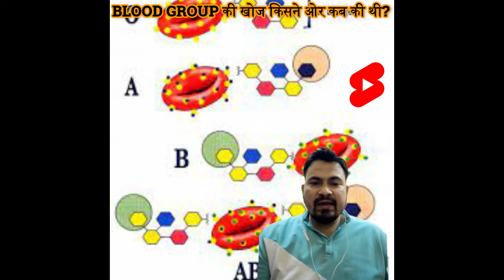blood group ki khoj kisne ki | blood group ki khoj kab hui or kisne kari thi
Welcome to My youtube Chennal Motivation Ampho.